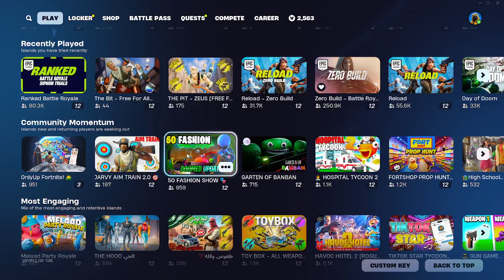[Fortnite WTH] Tried my first fashion-show yesterday, they have no chill